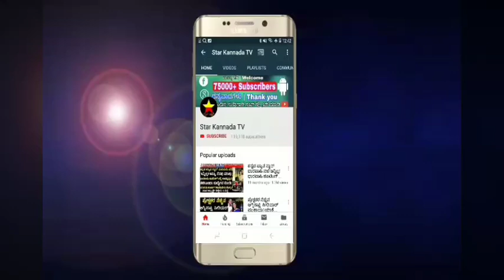ವೇದಾಂತ್ ಮುಂದೆ ಪ್ರೀತಿ ಹೇಳಿಕೊಂಡ ಅಮ್ಮು ಇನ್ನಾದ್ರೂ ಅಮ್ಮು ವೇದಾಂತ್ ಒಂದಾಗ್ತಾರ | gattimela serial episode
ವೇದಾಂತ್ ಮುಂದೆ ಪ್ರೀತಿ ಹೇಳಿಕೊಂಡ ಅಮ್ಮು ಇನ್ನಾದ್ರೂ ಅಮ್ಮು ವೇದಾಂತ್ ಒಂದಾಗ್ತಾರ

gattimela serial episode

amulya and vedanth

kannada serial gattimela